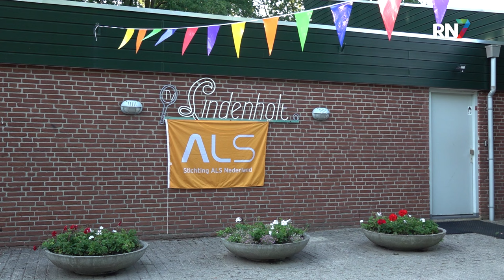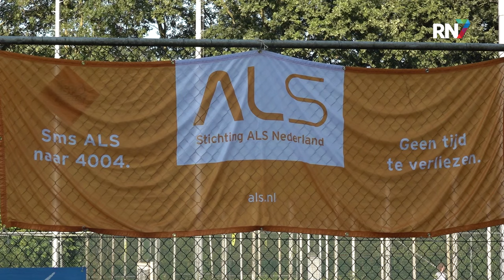Open toernooi voor Stichting ALS || RN7 REGIONIEUWS